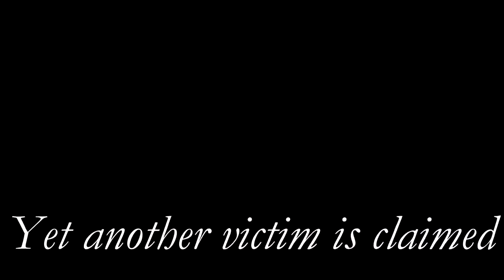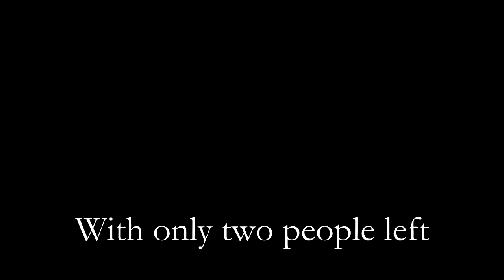SEASA E-Board 13-14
SEASA Eboard 13-14 introduces:

The SEASA Game of Throne: The Winter is Coming